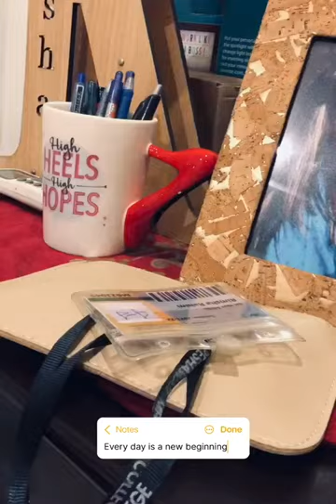Dramatics Category Vlog 3 - APOC'22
University Students Art Bond acknowledges talent, skill and enhances aptitudes of persons. Here we are presenting entry of our All Pakistan Online Contest Series 2022.

Name: Rimsha Rahim
Contestant Institute: Peshawar Medical college
Contestant Category - Vlog

Acknowledge the beautiful ideas by making contestants feel special & boosting passion for dramatics aroma